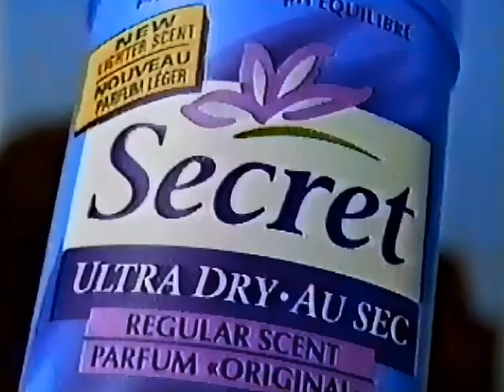Secret commercial from 1998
Pulled from VHS tape of February 11th 1998 broadcast of Heartbreak High on Shoe Case